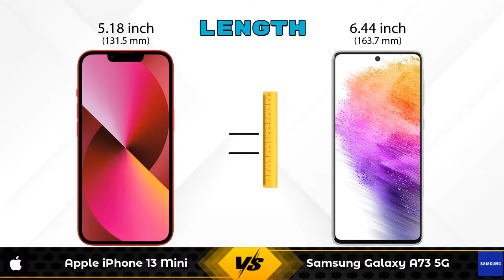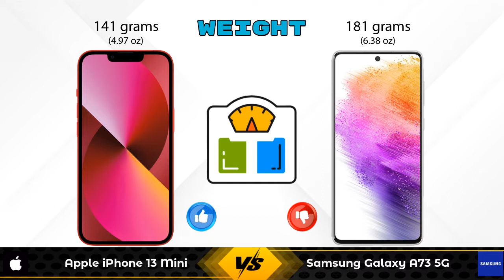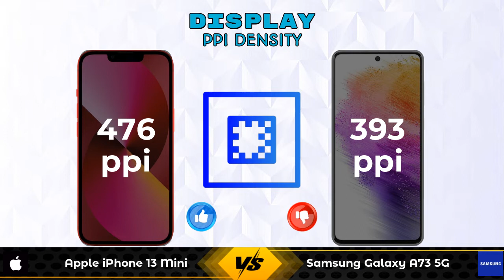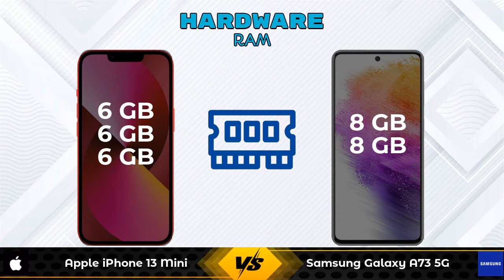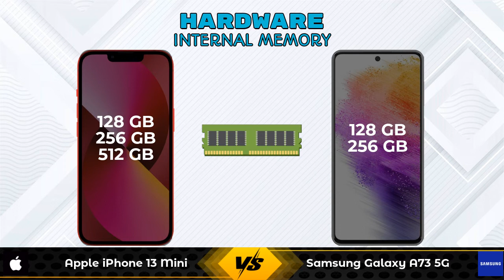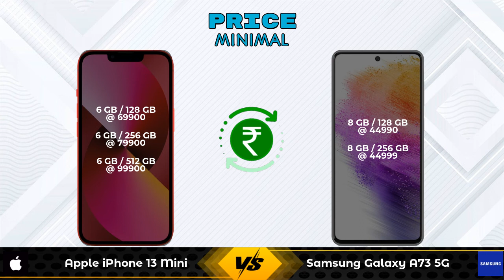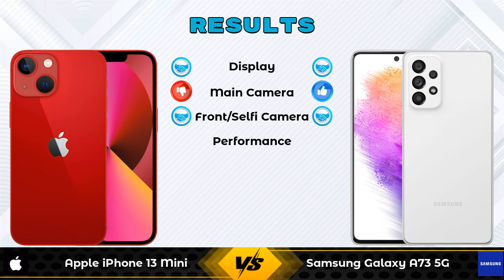Apple iPhone 13 Mini Vs Samsung Galaxy A73 5G - Full Comparison [Full Specifications]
In this Video we are Comparing Apple iPhone 13 Mini Vs Samsung Galaxy A73 5G with [Full Specifications].

Variant Details:
6 GB / 128 GB - 69900
6 GB / 256 GB - 79900 (Flipkart)
6 GB / 512 GB - 99900 (Flipkart)

Variant Details:
8 GB / 128 GB - 44990
8 GB / 256 GB - 44999 (Flipkart)

Apple iPhone 13 Mini Vs Samsung Galaxy A73 5G full specifications
Samsung Galaxy A73 5G Vs Apple iPhone 13 Mini full specifications
Apple iPhone 13 Mini Vs Samsung Galaxy A73 5G comparison
Samsung Galaxy A73 5G Vs Apple iPhone 13 Mini comparison

Other Compitior Phone with Similar Price Range :

OPPO Reno6 Pro 5G Diwali Edition(12 GB / 256 GB) - 41990 , Release Date :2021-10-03